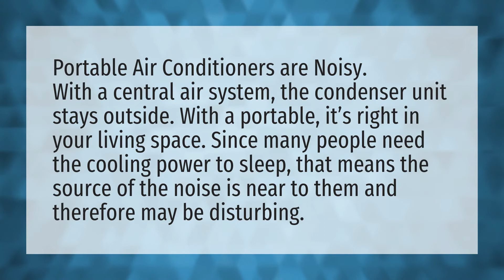Why are portable air conditioners bad?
Portable Air Conditioner • Why are portable air conditioners bad?